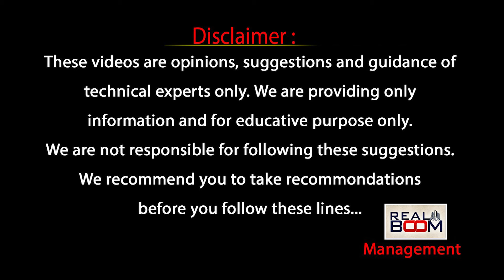ల్యాండ్ కొనేముందు ఈ జాగ్రత్తలు తప్పనిసరి | Supreme Court Lawyer About Land Buying Tips | Real Boom